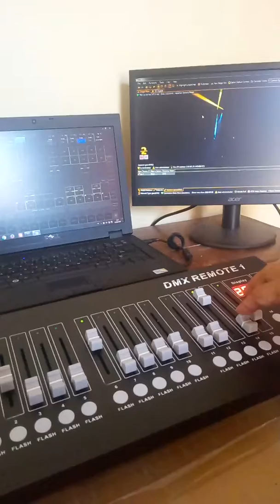grandMA onPC - DMX REMOTE